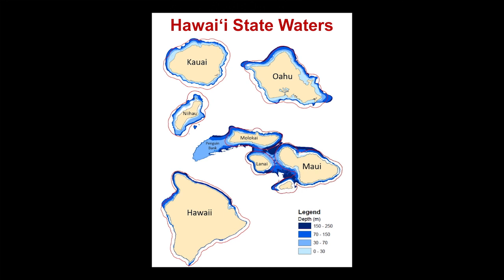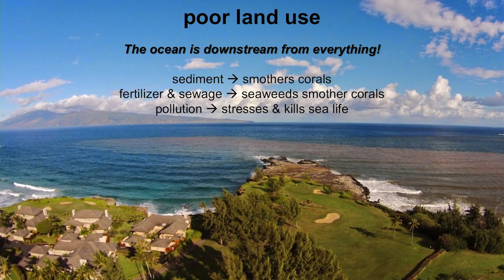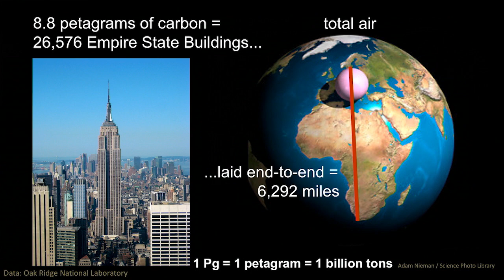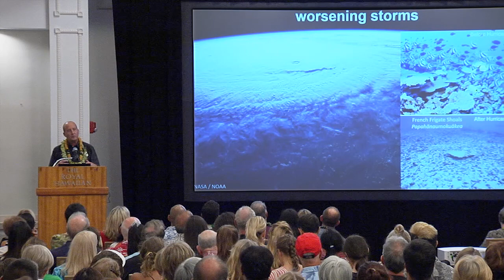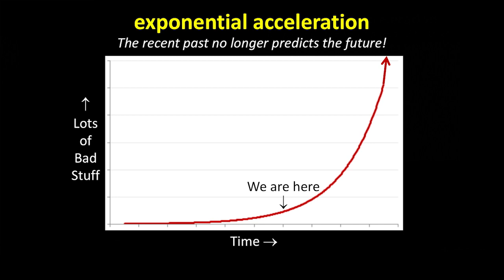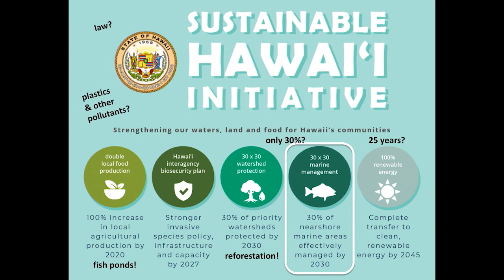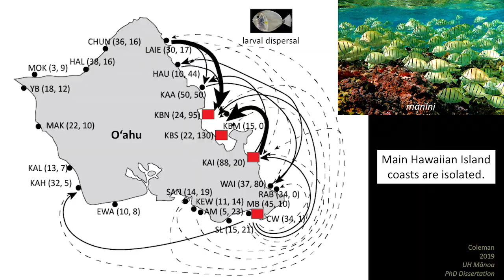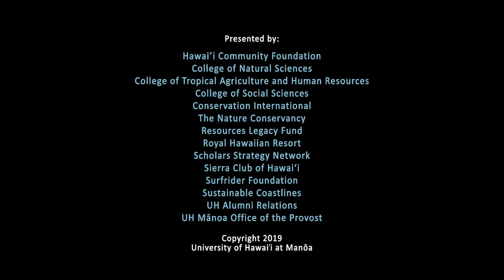Mark Hixon: Hawaii’s Changing Ocean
The Hsiao Endowed Chair in Marine Biology at UH Mānoa, Mark Hixon was recognized in 2004 as the most cited author on coral-reef ecology in the United States. He is an Aldo Leopold Fellow and Fulbright Senior Scholar and has served as chair of the Ocean Sciences Advisory Committee for the National Science Foundation. His TED Talks and TV appearances have covered a range of ocean topics.

Sponsors: College of Natural Sciences, College of Social Sciences, College of Tropical Agriculture and Human Resources, Conservation International, Hawai‘i Community Foundation, Resources Legacy Fund, Royal Hawaiian Resort, Scholars Strategy Network, Sierra Club of Hawai‘i, Surfrider Foundation, Sustainable Coastlines, The Nature Conservancy, UH Alumni Relations

0:00 - Michael Bruno (Provost, University of Hawai'i at Manoa)
5:57 - Brian Schatz (United States Senator of Hawai'i)
8:49 - Mark Hixon